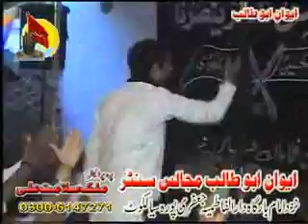Zakir Zuriat Imran Hazrat Imam Hussain A S 265201194338962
Zakir-Zuriat-Imran-Hazrat-Imam-Hussain-A-S